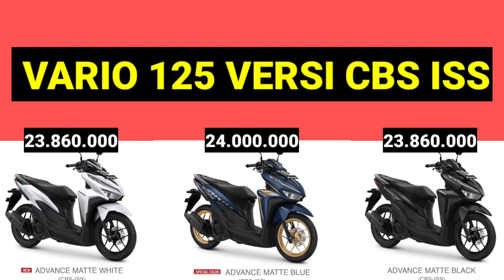VARIO 125 TERBARU 2022 ALASAN PILIH VERSI CBS ISS DI BANDING VERSI CBS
Pada saat ini bulan Agustus 2022 pembelian motor baru Honda masih inden PT AHM Astra Honda motor semaksimal mungkin memenuhi keinginan para pencinta motor Honda yang sedang inden di masa krisis chip semikonduktor yang sangat langka ini akan segera normal kembali sedikit demi sedikit.

Nah pada Vidio ini perbandingan motor paling populer hingga banyak yang inden untuk beli aja.
New Honda Vario 125 terbaru 2022 dengan dua versi CBS dan CBS ISS apa perbedaan dan persamaan antara versi keduanya :

1.Warna
Vario 125 CBS hanya ada dua warna merah glossy dan hitam glossy dengan striping yang elegan sedangkan Vario 125 CBS ISS ada tiga warna : matte blue,matte black dan matte white.

2.Harga
Harga vario 125 CBS : 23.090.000
Harga vario 125 CBS ISS: 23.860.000
Harga vario 125 CBS ISS SPECIAL : 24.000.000
OTR plat G plat K plat H plat AD

3.Fitur
Vario 125 CBS tidak memiliki fitur ISS ( idling stop system') dan Remot alarm sedangkan Vario 125 CBS ISS ada fitur ISS dan alarm

Persamaan keduanya antara Vario 125 CBS dengan Vario 125 CBS ISS spesifikasi sama semua seperti mesin sama 125cc PGM-FI dan ukuran ban,pengereman, ukuran bagasi,ukuran bahan bakar, spidometer dll...

Kesimpulan
Pilih mana Vario 125 CBS atau Vario CBS ISS keduanya sama bagus cocok untuk semua kalangangan anak muda orang tua hanya berbeda sedikit karena dilihat dari harga hanya selisih sekitar 700-900ribu.

Semoga bermanfaat

08774/30743631

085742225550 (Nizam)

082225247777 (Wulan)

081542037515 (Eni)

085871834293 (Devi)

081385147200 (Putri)